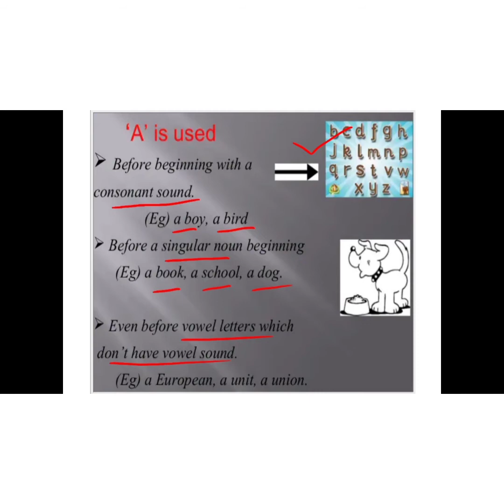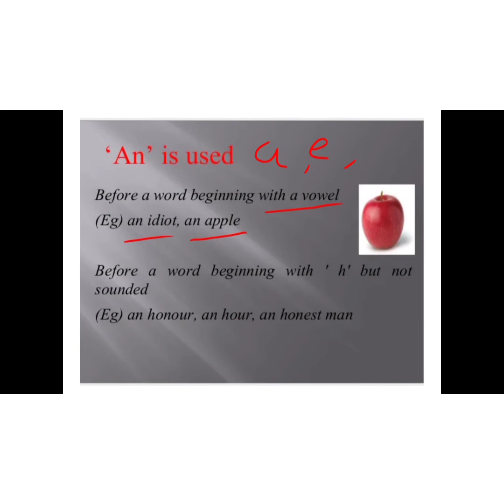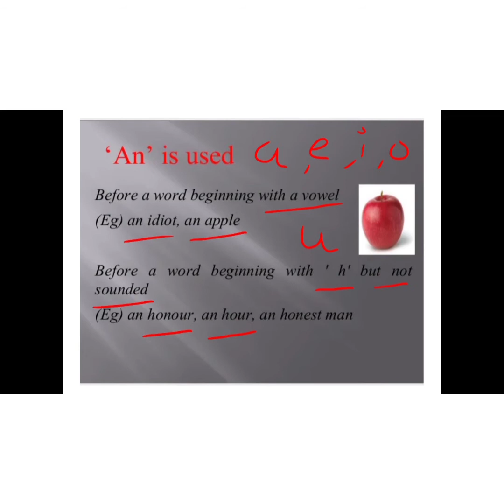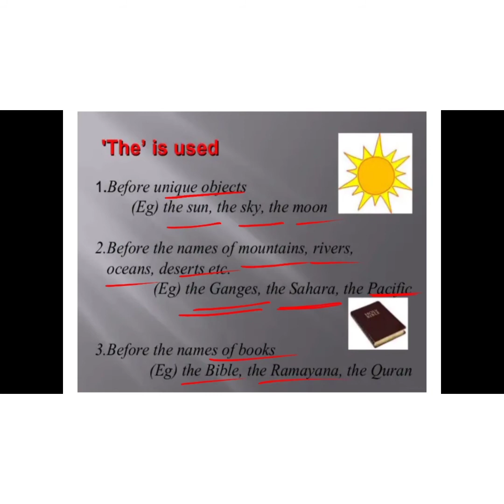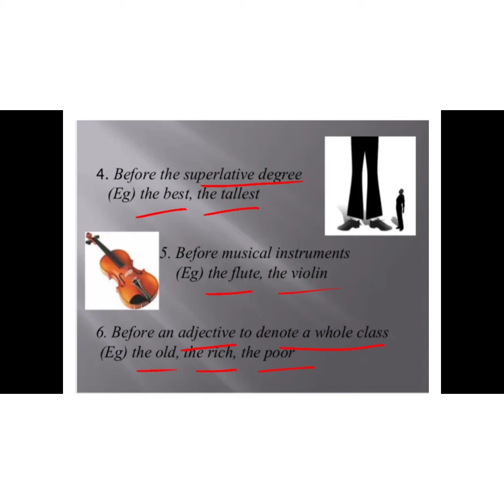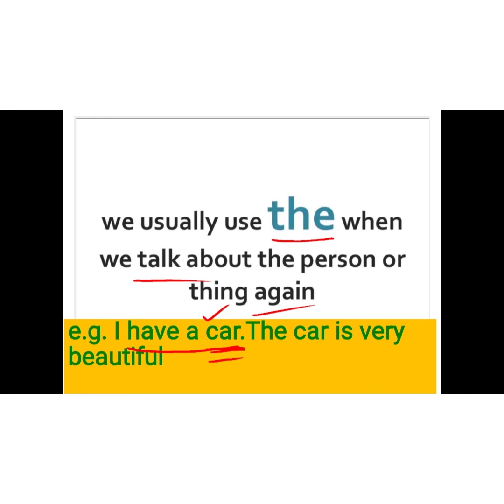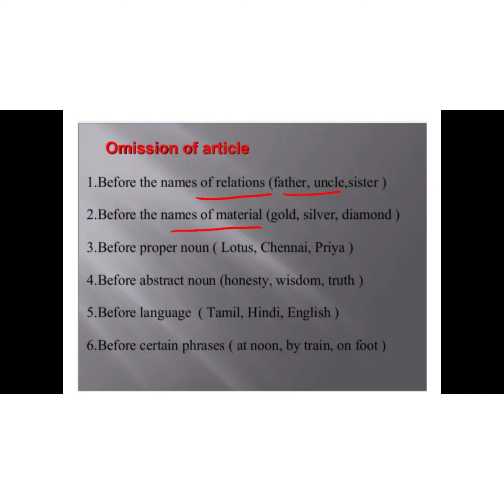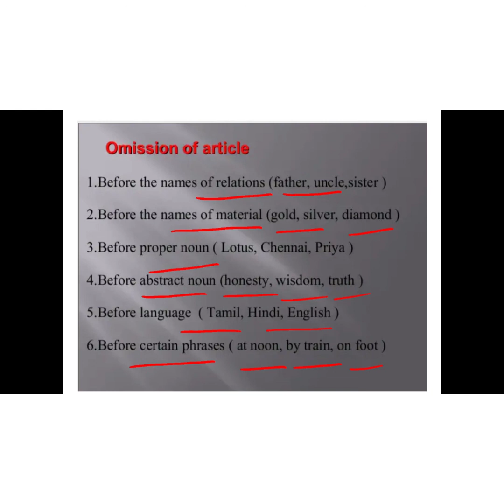Class 5 English Ls-11 Articles (Mastering Grammar)